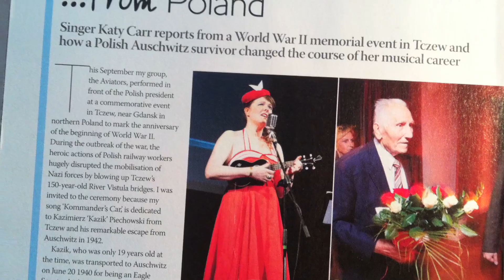Katy Carr and the Aviators at the Royal Albert Hall for Songlines Magazine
Katy Carr and the Aviators support virtuoso guitarist Antonio Forcione at the launch of a series of Songlines Magazine events at the Royal Albert Hall.

Highlights include Antonio Forcione improvising Katy's song 'Wojtek', and Katy gets to play on none other than Elton John's famous red piano!

Katy was nominated for best artist at the Songlines Music Awards 2013 for her album 'Paszport', and featured in 'A Postcard from Poland' in Songlines magazine.

Katy chats to Simon Broughton (Editor-in-Chief of Songlines magazine) about Katy's storytelling within her songs and how they honour Poland's contribution to Britain, the strong visual nature of her shows, her musical arrangements, and the revival of Polish traditional music. Katy also chats to Paul Geoghegan, the Publisher of Songlines magazine.

Katy Carr performs with her group The Aviators: Paul Tkachenko on tuba, George Simmonds on trombone, David Insua-Cao on percussion, Sam Slater on guitar, Orpheus Papafilippou on violin, and Hannah Lovell on visuals.